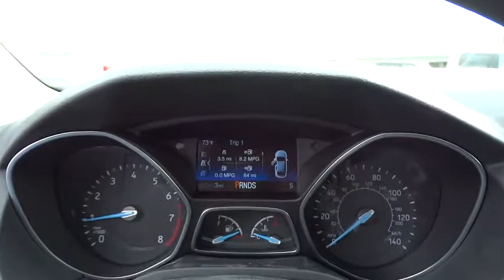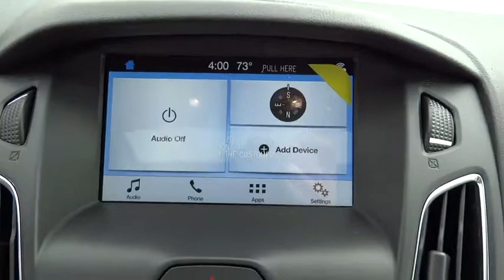2018 Ford Focus Salt Lake City, Murray, South Jordan, West Valley City, West Jordan, UT 50838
Magnetic New 2018 Ford Focus available in Salt Lake City, Utah at Larry Miller Super Ford. Servicing the Murray, South Jordan, West Valley City, West Jordan, UT area.

This 2018 Ford Focus SEL Sedan is proudly offered by LHM Super Ford SFOThis Ford includes:* MAGNETIC METALLIC* TRANSMISSION: 6-SPEED POWERSHIFT AUTOMATIC  * Transmission w/Dual Shift Mode  * A/T  * 6-Speed A/T* EQUIPMENT GROUP 250A *GROSS** ENGINE: 2.0L  * 4 Cylinder Engine  * Flex Fuel Capability*Note - For third party subscriptions or services, please contact the dealer for more information.*Save money at the pump with this fuel-sipping Ford Focus. There is no reason why you shouldn't buy this Ford Focus SEL Sedan. It is incomparable for the price and quality.You've found the one you've been looking for. Your dream car.